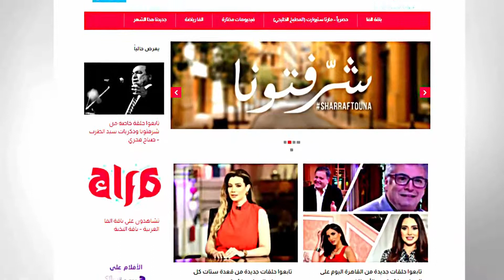عزف موسيقى اغنية ألف ليلة وليلة في القاهرة اليوم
عازف القانون يحيى رمضان وعازف الإيقاع بولا بدر يتألقان في عزف موسيقى اغنية ألف ليلة وليلة في القاهرة اليوم

قنوات_الأسرة_العربية